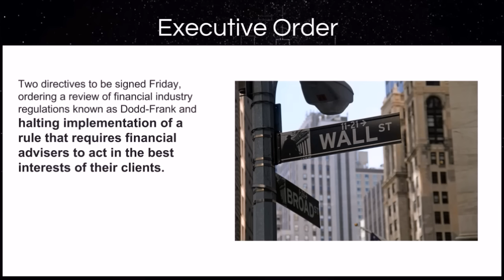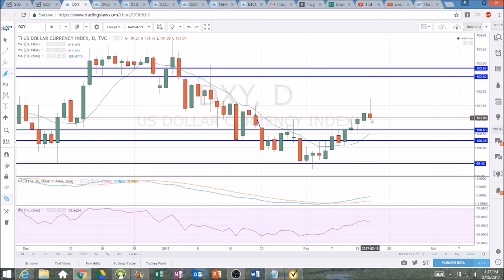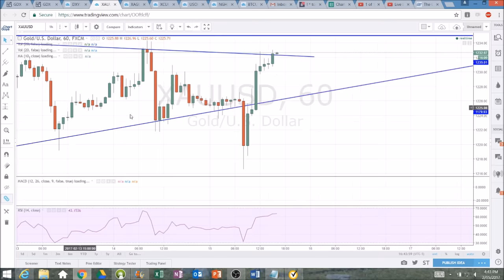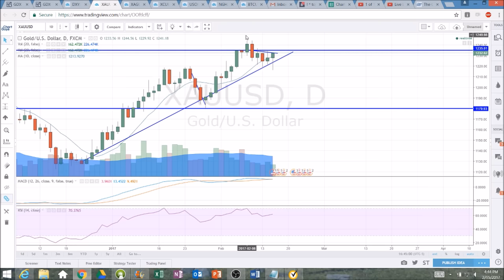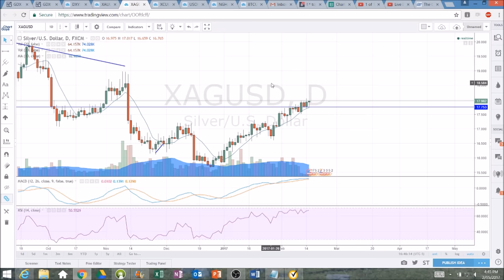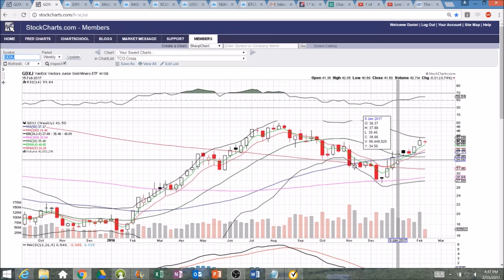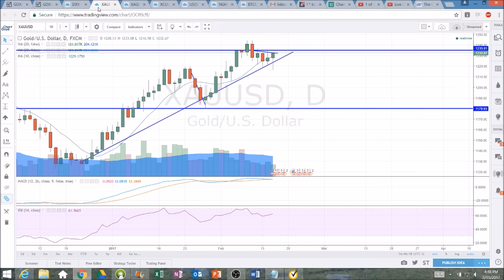GOLD Technical Analysis Chart 2/15/2017 by ChartGuys.com